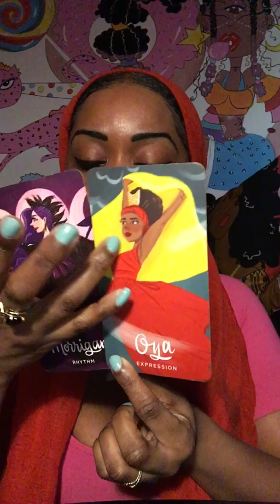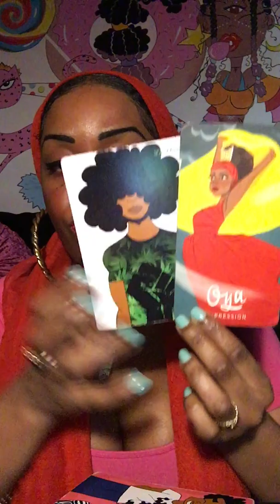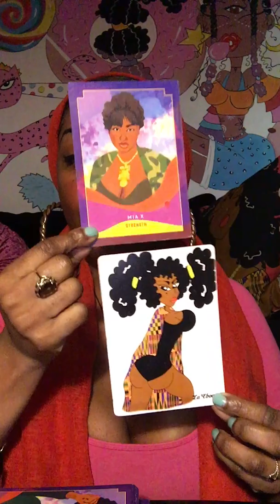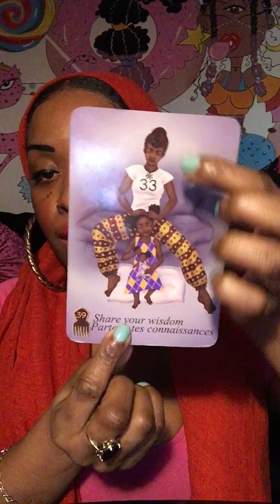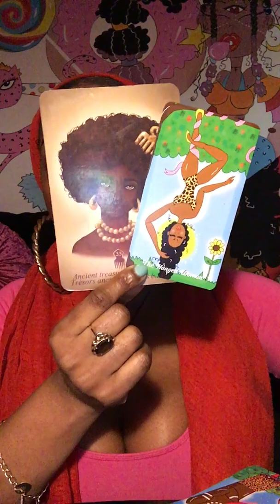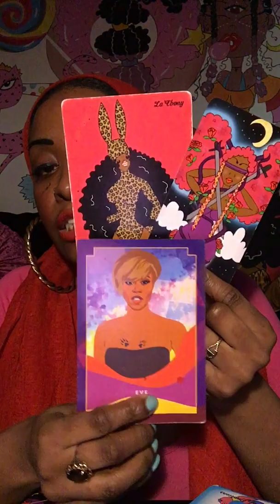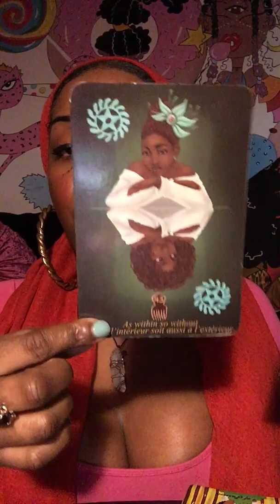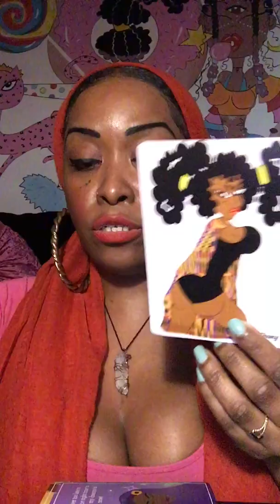Capricorn February 2022🧡EXPRESS YOURSELF - STOP HOLDING BACK